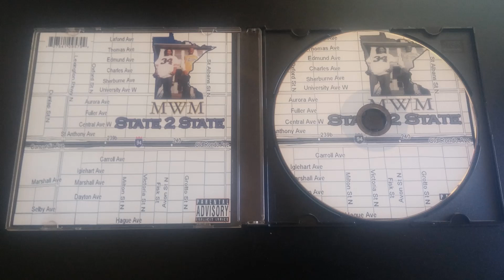M.W.M. - We Real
M.W.M. – State 2 State (2005 Minneapolis, MN)